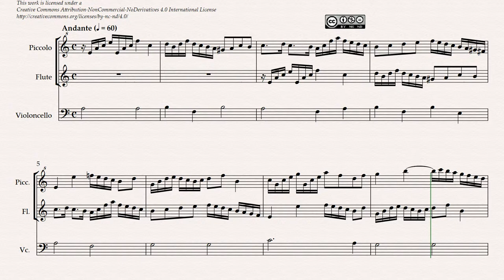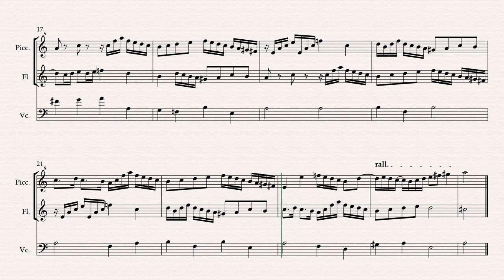Lunar Canon (Synthesized)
Daniel Balparda de Carvalho
Lunar Canon for piccolo, flute, and cello in Am, dedicated to Luna Balparda, Op. 4

(version 1.0  -  September 8th 2019)